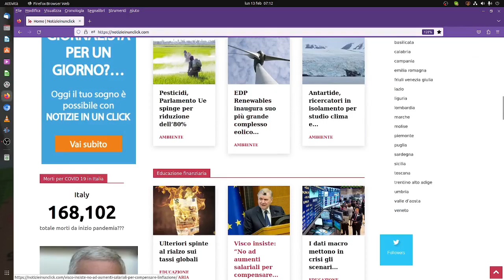NOTIZIEINUNCLICK: SAN VALENTINO 2023: L’AMORE A PROVA DI INFLAZIONE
I dati dell’Osservatorio Economico di Confesercenti su come e quanto spenderanno i Padovani per la festa più romantica dell’anno

La festa più romantica dell’anno è arrivata e l’Osservatorio Economico di Confesercenti ha predisposto un sondaggio online anonimo per intercettare le intenzioni e le previsioni di spesa dei Padovani in vista di martedì 14 febbraio.

I DATI

La cena. Ancora una volta si conferma la preferenza per la cena romantica, scelta dall’ 88% degli innamorati.

Tra questi, il 55% opterà per una serata fra le mura domestiche, con un menù fatto in casa (36,4%), oppure da asporto (18,2%).

Il restante 33% ha in previsione una serata fuori: il 18,2% preferirà una cena al ristorante; il rimanente 15%, festeggerà con una cena in altri luoghi meno formali, come trattorie, pizzerie o pub.

Ampia la varietà di prezzi: nei ristoranti si parte dai 25/30 euro, ma si può superare i 200€, a seconda del locale e del tipo di menù.

In viaggio. Il 6% (contro l’8% del 2021) invece, sceglierà di partire con il proprio partner per una breve fuga romantica in Italia, magari nel fine settimana precedente, facendo ponte fino a martedì 14 febbraio, o successivo.

I regali. Un’ampia maggioranza (62%) non si scambierà alcun regalo.

In molti (25%) sceglieranno regali utili o simbolici, non mancheranno i regali più tradizionali: gioielli (4,8%), cioccolatini (3,6%), fiori.

Quanto al budget, il 43% dichiara di voler stare su cifre basse, entro i 20 euro. Un altro 34,3% sceglierà un regalo fra i 20 e i 50 euro, quasi il 15% ha previsto un budget di spesa oltre i 100 euro e circa il 9% rientrerà nella soglia dei 100 euro.

IL COMMENTO

Il Presidente di Confesercenti dei Veneto Centrale Nicola Rossi dichiara: “Le previsioni riflettono e confermano l’andamento degli ultimi anni, i consumatori sono molto più attenti al portafoglio e prediligono regali utili, ma non vogliono rinunciare alla festa dedicata all’amore. Positivo infatti l’andamento per il settore della ristorazione che registra dati rassicuranti. Speriamo che le prenotazioni continuino ad aumentare.”

Il settore della ristorazione è quello più interessato da questa ricorrenza, lo testimoniano anche i risultati del sondaggio, secondo cui un terzo degli intervistati ha in previsione una cena romantica fuori casa.

Molte le promozioni e le iniziative a cui hanno aderito gli esercenti della ristorazione, specialmente nella suggestiva area dei Colli Euganei. Sabrina Saviolo, titolare del ristorante Arquata di Arquà Petrarca dichiara: “Le prenotazioni dei clienti arrivano all’ultimo, una volta si prenotava anche quindici giorni prima, ma alla fine arrivano, e quest’anno siamo quasi sempre al completo, non solo per martedì 14 febbraio, ma anche per i giorni precedenti, a partire da venerdì. Questo week-end aspettiamo molti clienti, specialmente i giovani che sono molto affezionati al rito dell’apericena.

Grazie al progetto Arquà In Love, organizzato dall’Assessorato al Turismo, Cultura e Commercio, con il partenariato di Confesercenti del Veneto Centrale, a San Valentino vogliamo proporre delle iniziative coinvolgenti e ludiche: chi scoverà la pergamena con il sonetto fortunato di Petrarca, riceverà in regalo un premio tra un’ apericena, una degustazione, dei prodotti enogastronomici e altro. Trovo che sia un’iniziativa molto originale ed interattiva, sia per far conoscere un pezzo fondamentale della storia culturale del territorio, sia per stimolare la partecipazione e ravvivare lo spirito di festa che si è un po’ perso negli ultimi anni.”

Regalare dei fiori è da sempre considerato un gesto di galanteria, il trend sembrerebbe reggere, ma con qualche cambiamento. La fiorista padovana Daniela Beggio, titolare di Fioreria Beggio Daniela a Ponte di Brenta, dichiara: “Attendiamo tutto l’anno questa festa e nella giornata di San Valentino il negozio è sempre un via vai di innamorati. Al momento abbiamo già delle prenotazioni in lista, anche se è presto per fare delle stime, considerando che molti comprano i fiori freschi in giornata. Sicuramente la scelta più quotata è un bel bouquet. Le classiche rose rosse, più care rispetto all’anno scorso, sono sempre richieste, ma la domanda dei clienti va anche verso bouquet di fiori misti, meno scontati e più colorati.”

I cioccolatini poi, sono un altro classico omaggio tra innamorati. Ma non più quelli di produzione artigianale. Il titolare della Pasticceria Gelateria Da Sabry di Due Carrare di Buggio Teresina e C. dichiara: “Vendere cioccolatini industriali in negozio non è conveniente perché non possiamo venderli ad un prezzo concorrenziale. Specializzarsi poi nella loro produzione sarebbe una scelta molto azzardata, considerando le spese per i macchinari appositi, circa 40 mila euro, e le nuove tendenze di acquisto che non favoriscono le nostre piccole realtà commerciali.